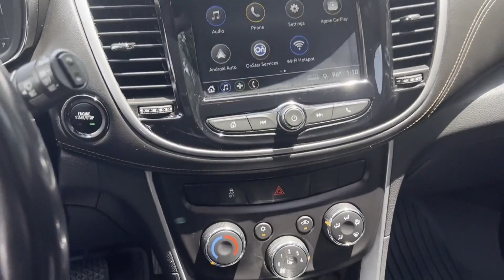Used 2019 Chevrolet TRAX LT KL7CJPSB7KB719509 White Plains, Yonkers, New Rochelle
2019 Chevrolet TRAX LT KL7CJPSB7KB719509 Video

This 2019 Chevrolet TRAX LT KL7CJPSB7KB719509 is full of phenomenal features such as: